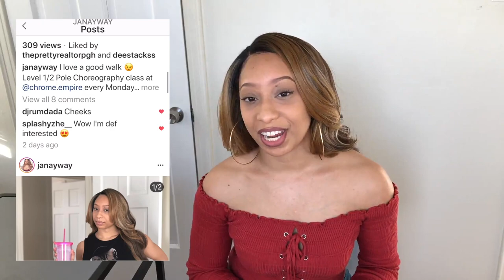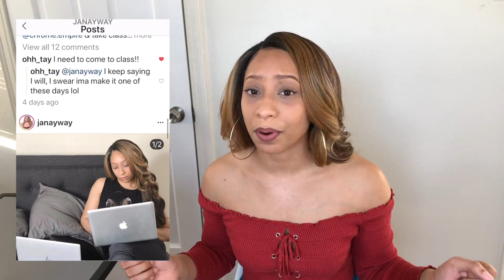HOW I BECAME A POLE DANCE INSTRUCTOR (STORY TIME!) | How I Started Teaching Pole Dance Classes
Hey everyone! In this video, I'm telling you how I became a pole dance instructor! I'm a pole dancer and I just started teaching beginner pole dance classes about 6 months ago. Want to see how I got here? Then watch this video!